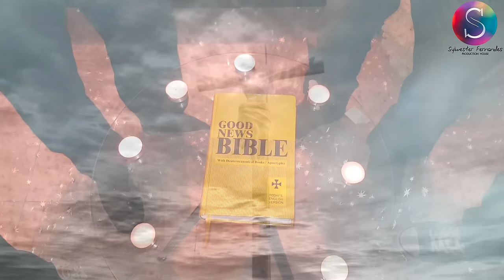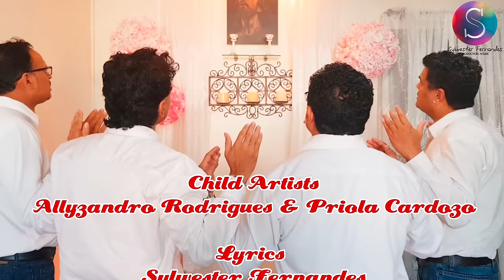New 1st Konkani Gospel Song-Bhogos Amkam🙏Official Music Video-Sylwester Fernandes Production House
Dear Friends,

Presenting my 1st Konkani Gospel Song Video along with Edwin Rodrigues.

A very special thanks to Alister Noronha & Bernardo Cardozo for making the Divine music.

"Jesus, came not to call the righteous, but sinners to repent."

Here's my 1st Konkani Gospel Video Song.

       💝 "Bhogos Amkam." 💝

Do watch in HD.

Konkani Gospel Songs Composed by Sylwester Fernandes 🎶 ✝️ 🙏 🛐 🎶

01. Bhogos Amkam ✝️
       (Singer : Sylwester Fernandes & Edwin
02. Jezu Mogall ✝️
03. Jezuk Vakhanntam ✝️
04. Jezu Rav Kallzan Mhojea ✝️
05. Jezuk Mhoima ✝️
06. Ave Maria ✝️
07. Jezu Mhojea Jezu ✝️
08. Jezu Tujea Povitr Hatanim ✝️
09. Jezuk Argham ✝️
10. Jezu Bhogos Maka ✝️
11. Bhagevont Sant Anton ✝️
12. Vailankanni Saibinn ✝️
13. Sam Francis Xaviera ✝️
14. Mogan Tujea Amkam Samball ✝️
15. Jezu Tuzo Mog ✝️
16. Jivont Jezu ✝️
17. Somi Jezu ✝️
18. Jezu Mhozo Sangati ✝️
19. Ie Povitr Atmea Ie ✝️
20. Dev Podvedar ✝️
21. Menin Jezu ✝️
22. Maka Mevla Jezu ✝️
23. Jezu Hanv Mafi Magtam ✝️